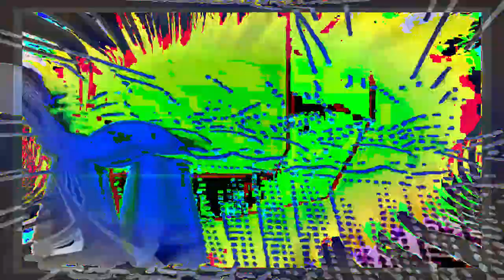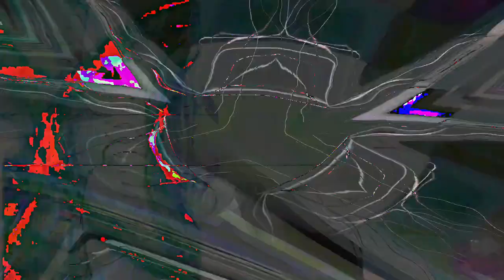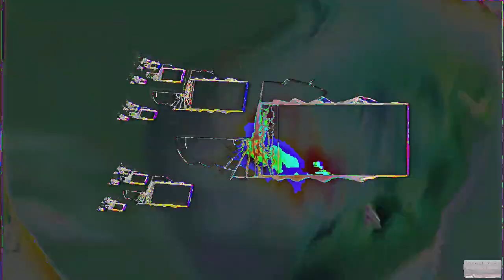[EPILEPSY WARNING] Movie 24 02 24 16h40m26s